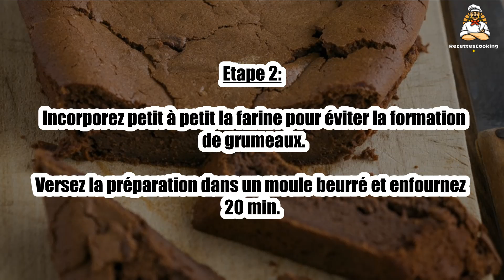Recette : Gâteau au chocolat sans oeuf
Bonjour à tous, aujourd’hui recettescooking.com vous présente la recette suivante : Gâteau au chocolat sans oeuf

TEMPS TOTAL : 30 min
Préparation : 10 min
Cuisson : 20 min

Ingrédients :

200 g Chocolat pâtissier
100 g Sucre en poudre
20 cl Crème liquide entière
75 g Beurre demi-sel
100 g Farine

Faites fondre le beurre et la chocolat au micro-ondes. Ajoutez ensuite la crème liquide et le sucre et mélangez.

Etape 2 : Incorporez petit à petit la farine pour éviter la formation de grumeaux.

Versez la préparation dans un moule beurré et enfournez 20 min.